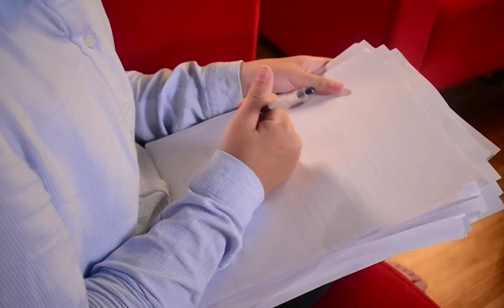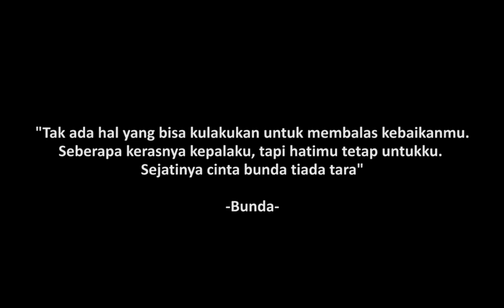SHORT MOVIE "BUNDA"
Setelah kepergian ayah, kehidupan keluarga kecil ini berubah. Sang bunda harus semakin sibuk bekerja sekaligus mengurus rumah tangga. Bagi bunda, Lia adalah segalanya. Apapun akan ia lakukan untuk kebahagiaan Lia putri semata wayangnya. Tapi ternyata kesibukan masing-masing ini, membuat Lia semakin hari merasa tidak diperhatikan. Lia banyak menghabiskan waktu di kamar dan asyik dengan game onlinenya. Lia ingin menjadi seorang pro player, sejauh ini dia banyak berprestasi dalam kompetisi game online dan menghasilkan uang dari donasi penggemarnya di dunia maya. Sempat ada pertengkaran yang terjadi karena ibu selalu berharap Lia mau memikirkan masa depannya dengan bekerja, tapi Lia tetap kokoh dengan pendiriaanya. Meskipun begitu, dukungan ibu tak pernah berhenti. Tanpa Lia sadari, sang ibu tahu dan mendukung nya dengan berdonasi secara rutin bahkan memberikan komentar-komentar saat Lia sedang streaming. Hingga suatu ketika, Lia tak sengaja membaca buku diary ibunya dan menemukan semua kebenaran yang ada selama ini.